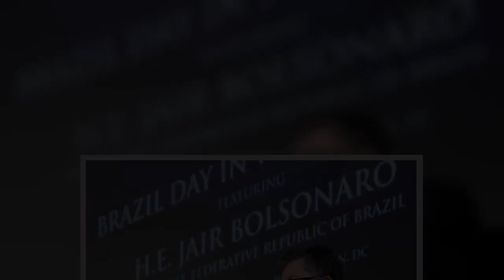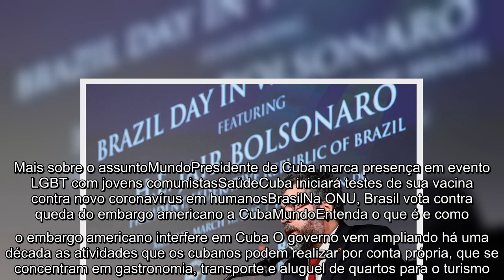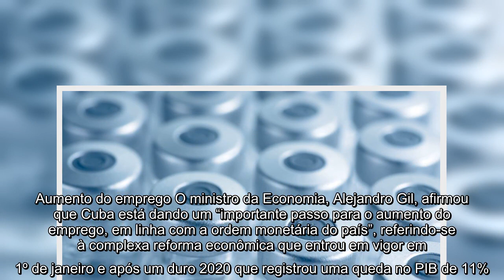Cuba autoriza trabalho privado após afrouxar a política econômica